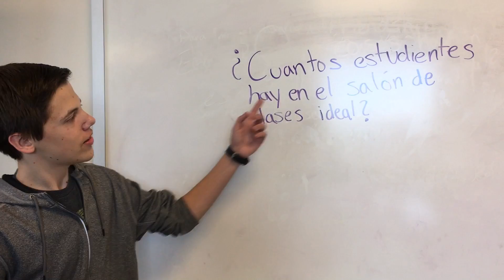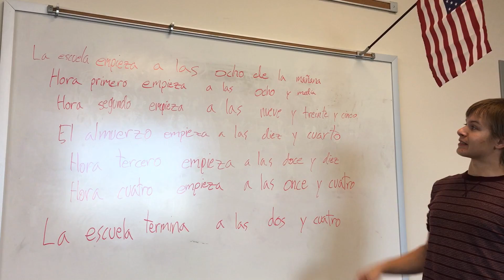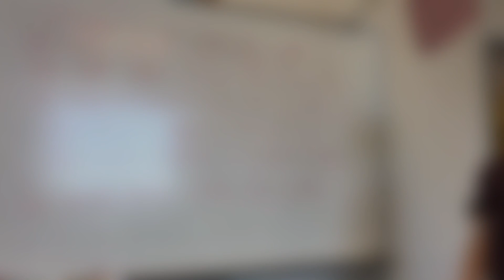Salon de la clase idealallllll